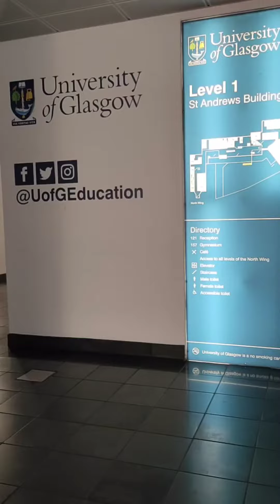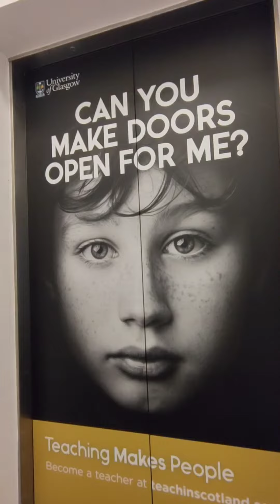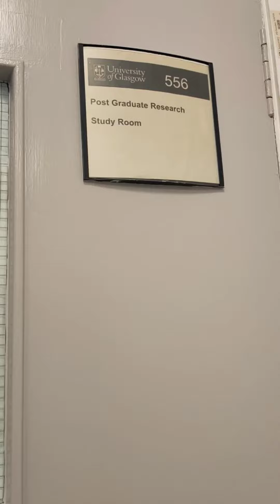My first day working at the School of Education | PhD Life | Glasgow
15/11/2021, I finally get a desk, with a desktop in an office room shared with another 6 PhD students at the School of Education. Second year looks promising. Let's hope this will improve my routine.